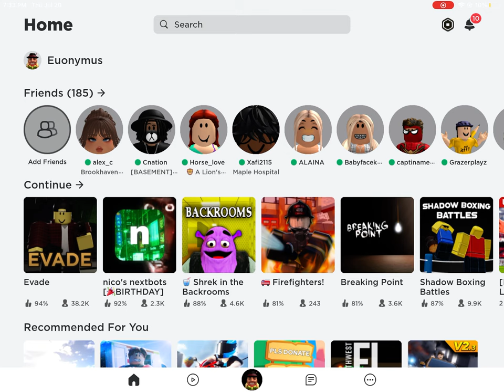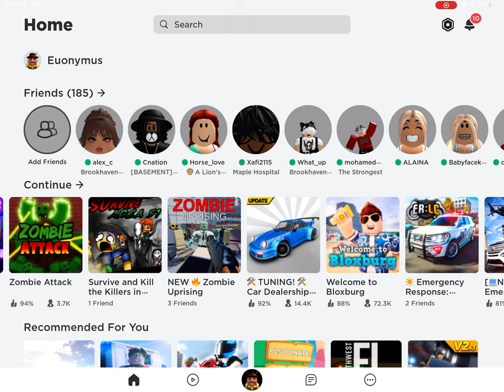My dream is to play Roblox guys